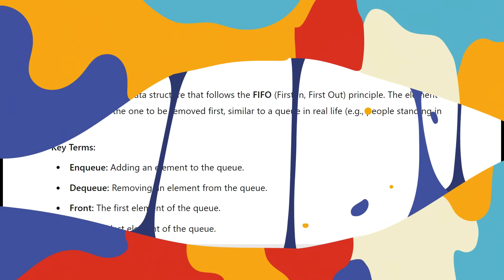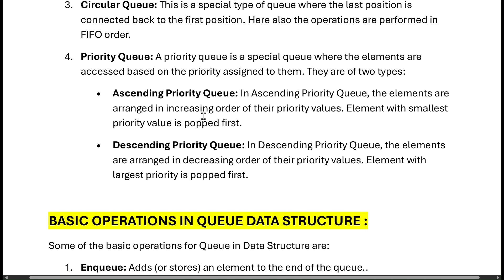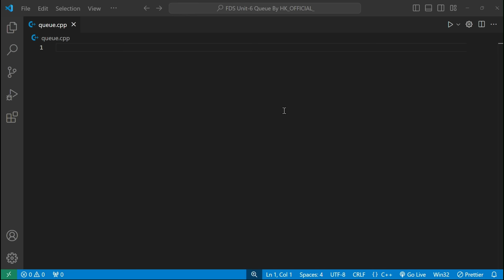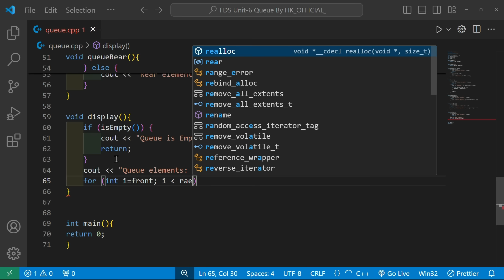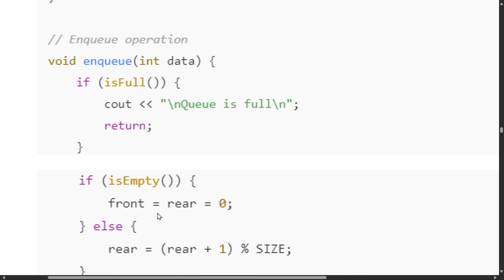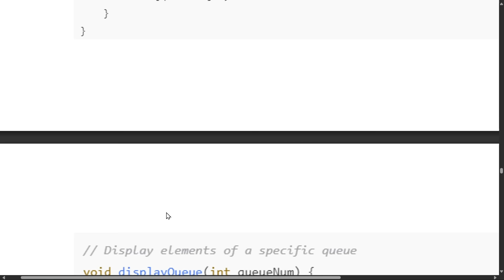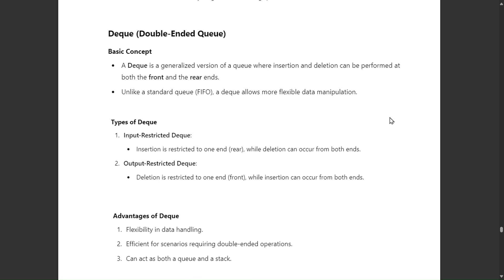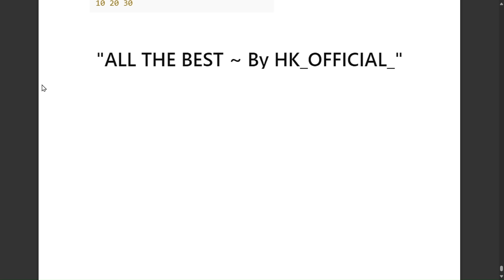FDS Unit 6 Queue | Complete ONE SHOT 🔥| Codes + Explanation | SPPU SE | HK_OFFICIAL_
IMP NOTES GOOGLE FORMS

🚨SE Computer Engineering Private Telegram Channel for All Notes + Cheatsheets + Short Tricks Videos, etc Link 🔗👇

🚨 SE AI-DS Private Telegram Channel for All Notes + Cheatsheets + Short Tricks Videos, etc Link 🔗👇

ONESHOTS

Start Learning from Playlists at our Channel Guys!

Start NOW !! 👍

C++ CHEATSHEET Uploaded on SE Notes Group Telegram Channel 😱...HURRY UP & FILL THE FORM ABOVE 👆